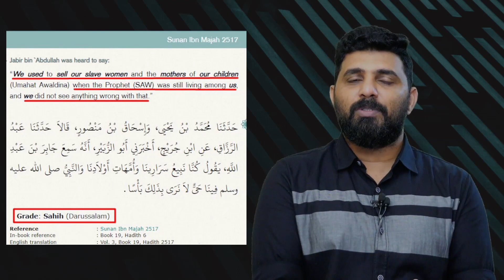സ്വന്തം മക്കളുടെ ഉമ്മമാരെ അടിമച്ചന്തയിൽ വില്പന നടത്തിയ സഹാബിമാർ Liyakkathali CM (Old video)